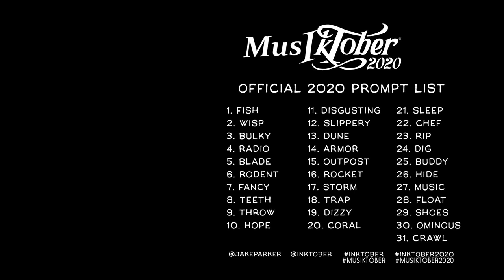[Musiktober] 11 - Disgusting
11ème jour du challenge Musiktober2020 !

Pour être "Disgusting", ou "Dégoutant", je voulais utiliser des sons bien crade et faire de la trap "sale". Mais plus j'avançais dans mon morceau, plus j'avais une image d'un autre genre de dégoutant qui me venait à l'esprit. Celle de la guerre, de l'injustice, et des ravages de l'Homme.
Du coup, c'est sans doute moins sale et violent que prévu, mais ça reste bien dégueu.